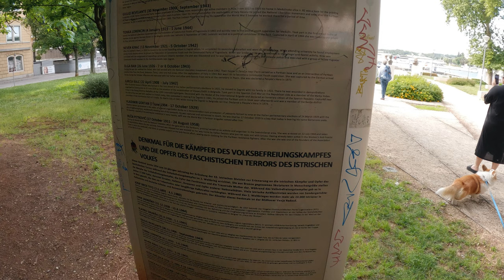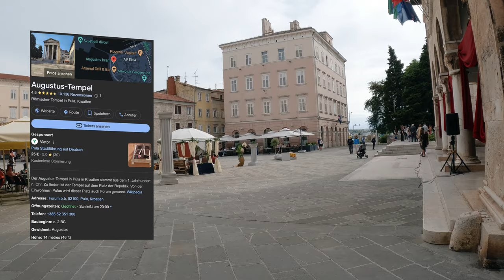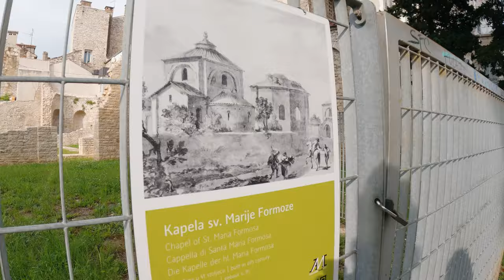Pula - Istrien Travel Vlog Croatia 🇭🇷 | Tag 1 unserer Rundreise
Hier kommen unsere Roadtrip Tagebücher in Bewegtbildform für euch.
Der erste richtige Tag unserer Istrien Rundreise startet auch in der Stadt in der wir unser Apartment haben - in Pula. Mega beeindruckende Altstadt, das Amphitheater und weitere Sehenswürdigkeiten.
Kommt mit auf unsere Tour - mit uns, für euch! ❤️